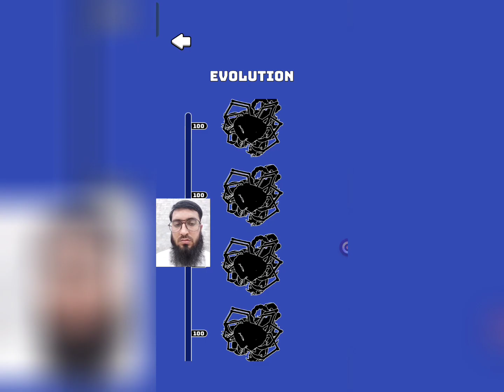Venom Run 3D gameplay walkthrough android (iOS)youtube